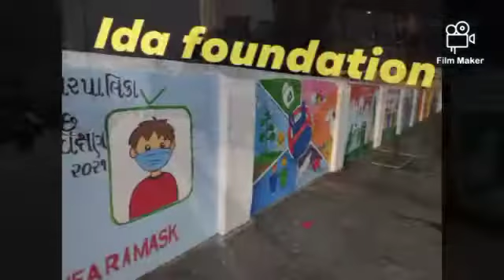ULB 802622 Video Making Competition by Harshil Joshi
ULB 802622 Vapi Nagarpalika arranged Video Making Competition under Swachh Bharat Mission Swachh Survekshan 2021